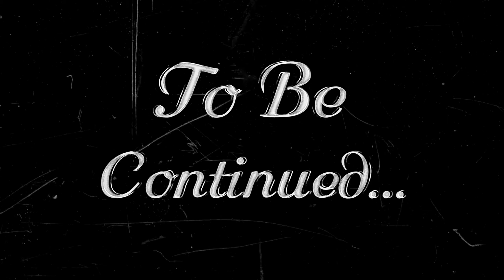😍Chad Unlocking Mission Suggestion | Dude Theft Wars (Chad Story EP 1)